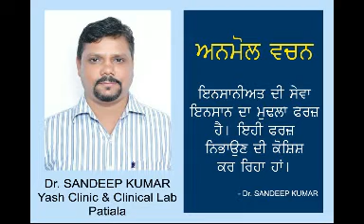Dr. Sandeep Kumar Yadav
M/s. Yash Clinic & Clinical Lab, Patiala